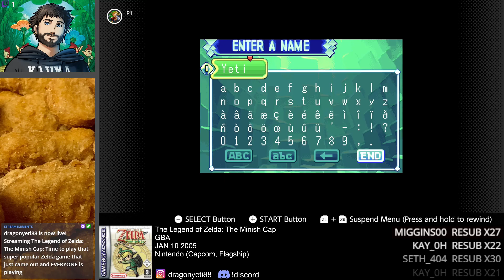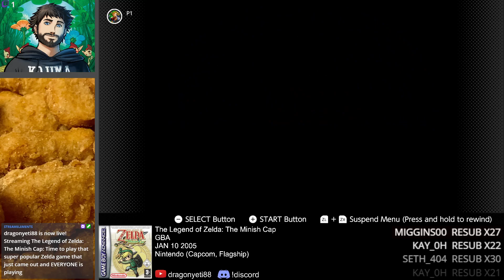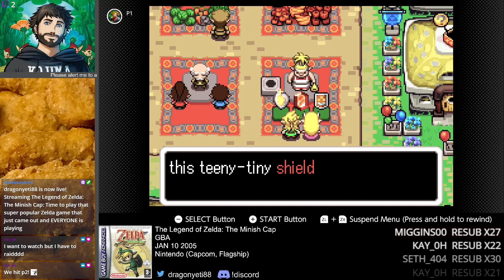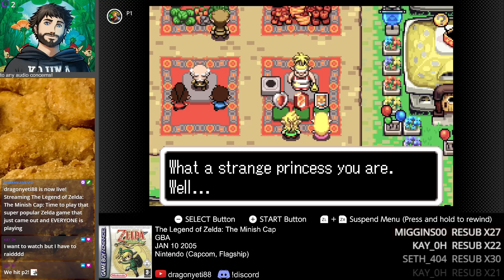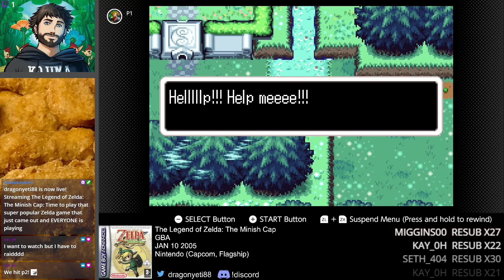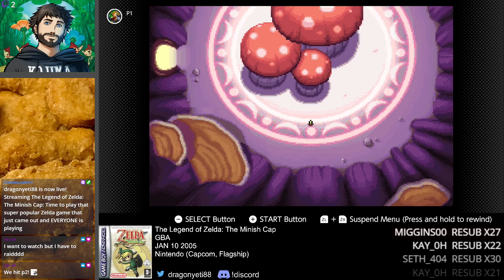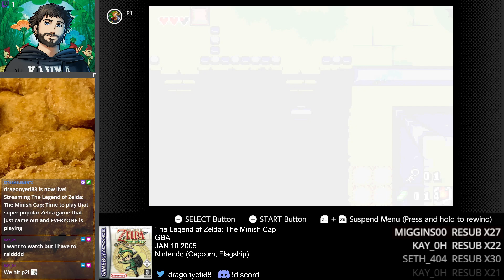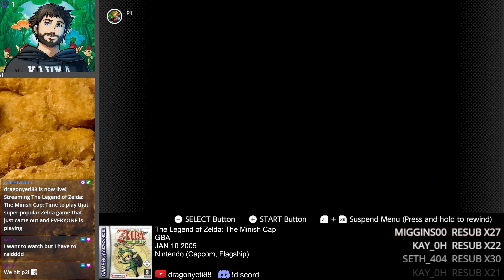The Legend of Zelda: The Minish Cap (GBA/Switch) - Session 1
So I goofed really bad after going BRB and we didn't get ANY footage from the 2nd dungeon. Keep an eye out for Session 1.5, which will be an offline session going through the 2nd dungeon again and getting caught up to where this video actually ended. I will do a Collect-a-thon in that 1.5 Session as well, so Session 2 is all new stuff. Sorry about that.

This channel is an archival project for games I play. I play games from all PlayStation generations, as well as Switch, Wii, and Xbox 360. These are all recorded live, so they have no editing but they do have usually have live commentary. Feel free to stop in and chat with me for a while. Please no backseat gaming though unless I'm asking for help.

Online Friend requests are OK (outside of Facebook, please just follow the page). Close Friend requests on PSN or party invite spam isn't though, so please don't. Thanks!